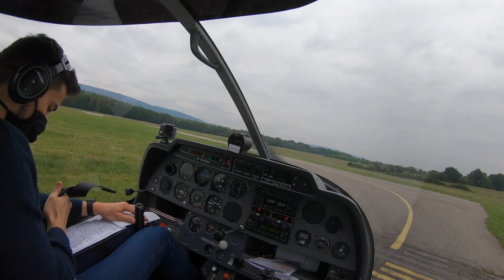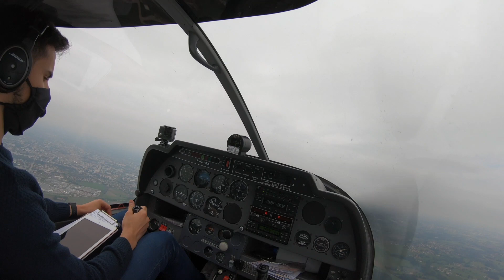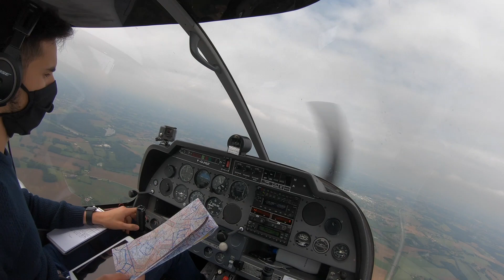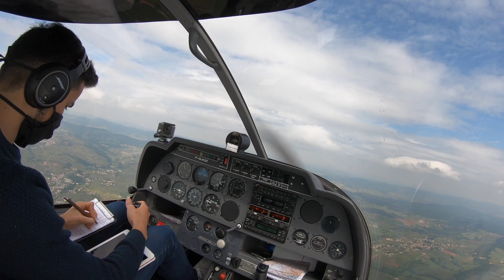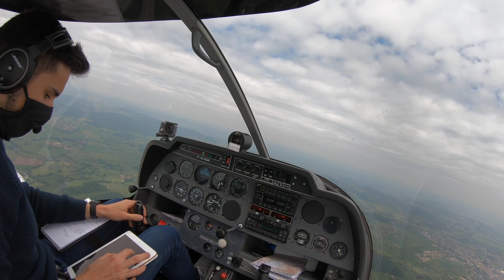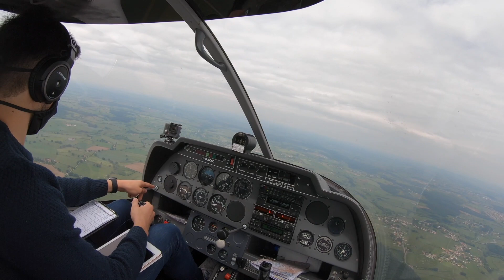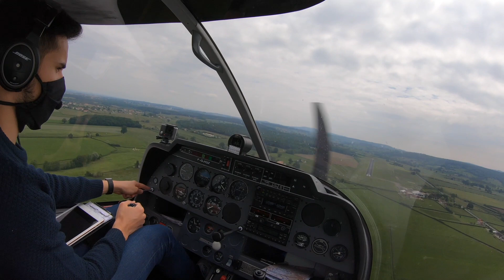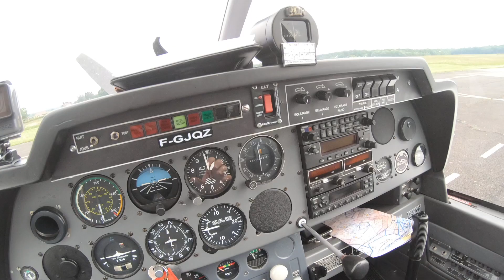///"vol VFR DR-400 BOURG-MONCEAU LES MINES"///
Salut tous le monde, voici une video d'un vol VFR entre LFHS LFGM.
Ce vol est effectué à bord d'un Robin DR400 120 équipé d'une turbine prat et whitney xD
la distance entre les deux terrain est de 48nm et donc en adéquation avec les règles sanitaires en vigueur ( mon domicile étant proche du terrain ).
Je tiens aussi à m'excuser de mon atterrissage de type RYA avec un vario aussi gros que le taux de montée d'une fusée...

SETUP :
Iphone XS
Com enregistrées grâce à la méthode du bled